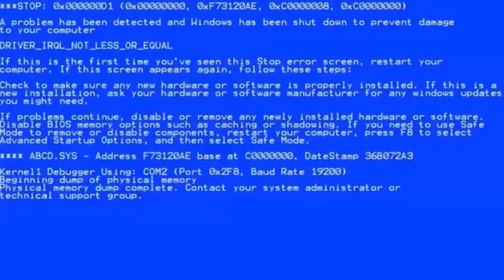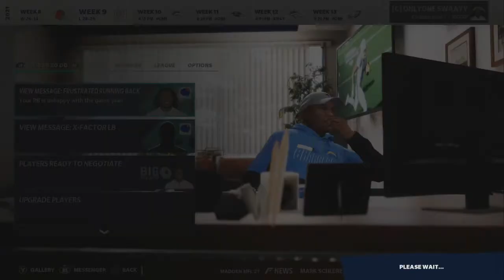Joe Reed Makes The CATCH OF THE YEAR! | Madden 21 Los Angeles Chargers Franchise Ep26